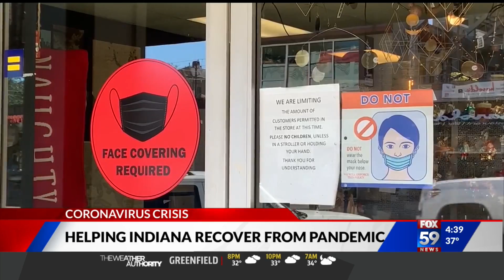Helping Indiana recover from pandemic